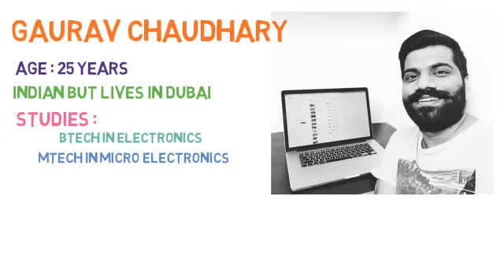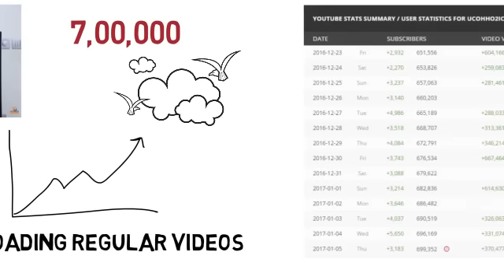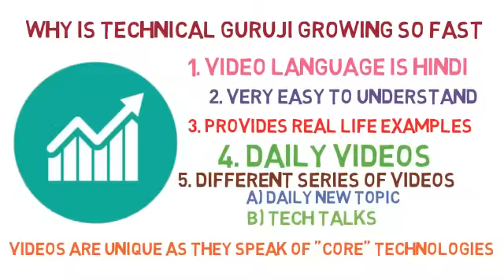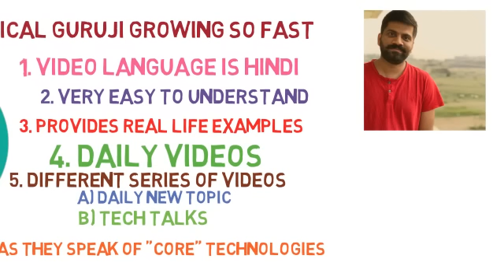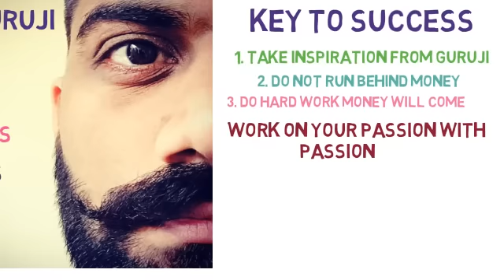TECHNICAL GURUJI Biography Gaurav Chaudhary FAN VIDEO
This Video is about Technical Guruji, presently India's no 1 tech hindi You Tube Channel. This channel was started by Gaurav Chaudhary a 25 year old Indian residing in Dubai with his family and looking after his family business in Dubai.

Here are some popular videos of Technical Guruji

500 & 1000 Rupee Notes Gone SurgicalStrike by PM Modi New 500 & 2000 Rupee Notes NGC Chip Technical Guruji

Technical Guruji, Sharmaji Technical, Tech Samachar Jio Technical Guruji Reliance Jio Technical Guruji Geo